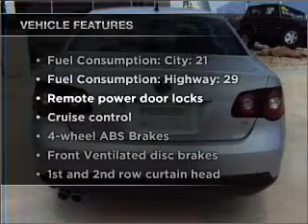2008 Volkswagen Jetta - South Jordan UT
Year: 2008
Make: Volkswagen
Model: Jetta
Trim: S
Engine: 2.5 liter inline 5 cylinder 20 valve
Transmission: 6-Speed Automatic
Color: Reflex Silver Metallic
Mileage: 35924
Ad